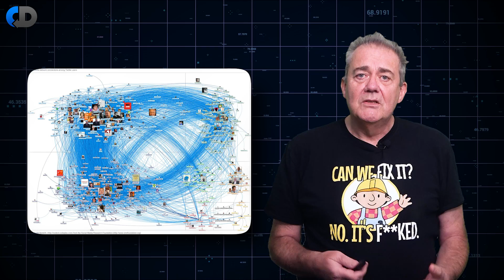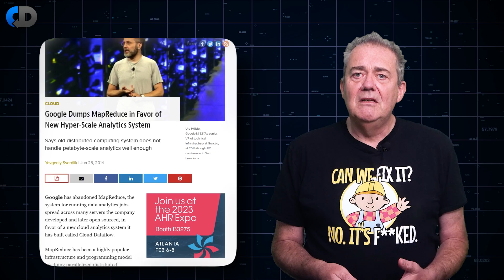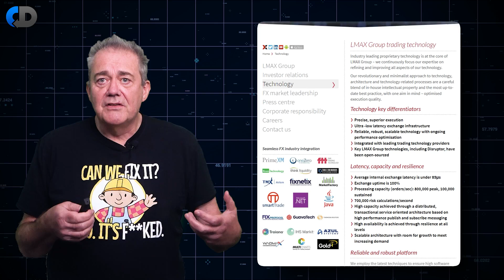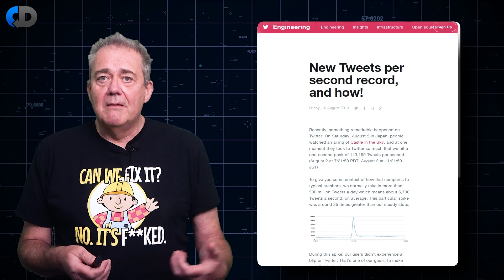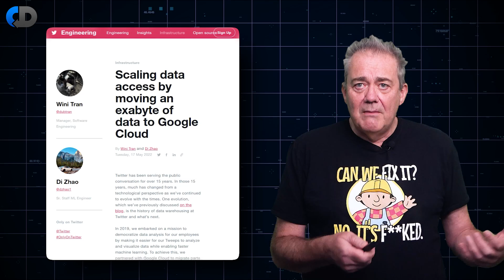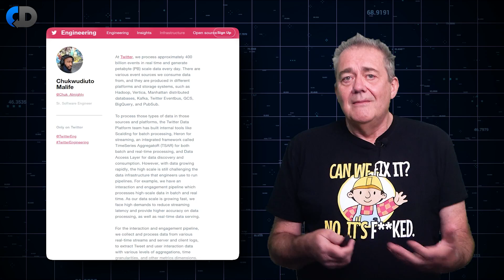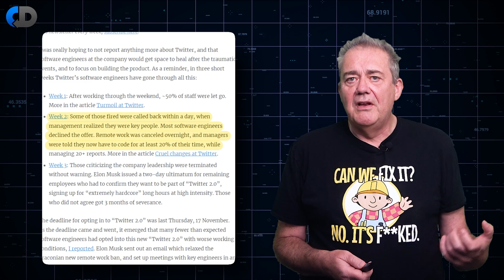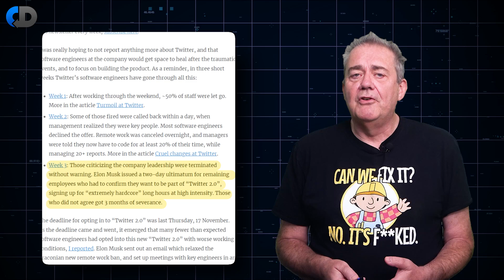Is Twitter’s Treatment Of Its Software Developers Fair?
Twitter has been in the news lately for the wrong reasons. The changes made are controversial, and maybe even cruel, but are they justified on the grounds of their software engineering?
Does Twitter need a technical shake-up and so are these radical changes to some extent justified or is this just dogma, politics and marketing?

In this episode Dave Farley, author of best-selling books on software development and software engineering, explores, and critiques, how Twitter approach the development of their software and attempts to answer the question of whether or not the harsh treatment of Twitter employees is in any way justifiable.

Join the Continuous Delivery community and access extra perks & content!

"Scaling Data Access - Moving an Exabyte of Data to the Cloud" ➡️

Roost, An Ephemeral DevOps Platform, automates your DevOps pipeline. It creates ephemeral DevOps environments on-demand or based on pull requests. Roost reduces DevOps complexities and shortens release cycles with fewer engineers.

LaunchDarkly is a first-of-its-kind scalable feature management platform that allows development teams to innovate faster by transforming how software is delivered to customers. We want to show you what we're all about.